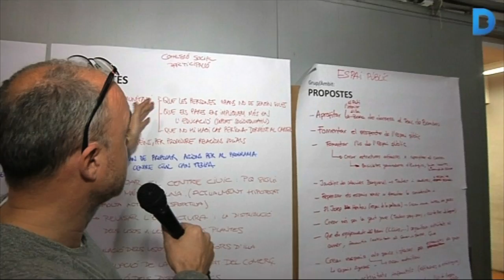Els veïns perfilen la superilla del Poblenou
Una de les cinc superilles projectades a Barcelona hi serà al Poblenou. Es troba a una de les zones més residencials del barri, envoltant carrers com el de Pere IV, el de Castella o l’artèria principal del barri, la Rambla del Poblenou. Més informació